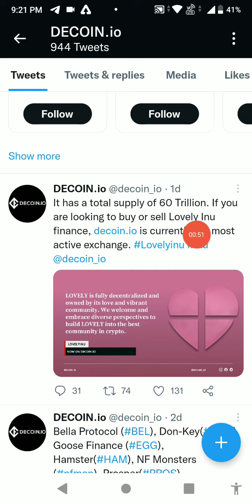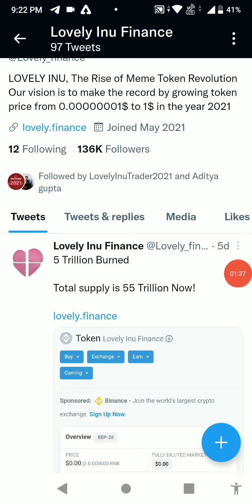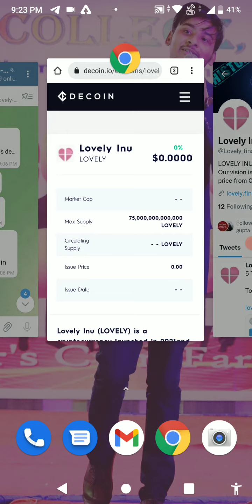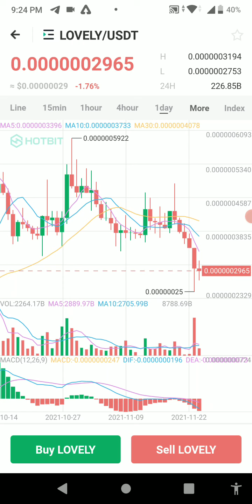Lovely Inu Coin Good News | Lovely Inu New Listing Date | Lovely Inu Coin Big Update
Lovely Inu Coin Big Update | Lovely Inu Coin News Today | Lovely Inu Price Prediction